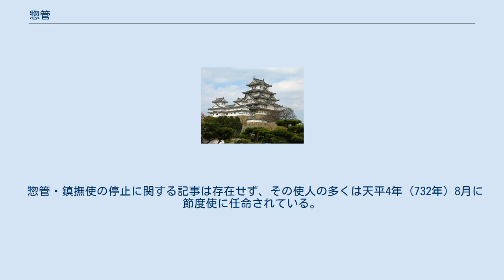惣管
惣管（そうかん）とは、奈良時代の初めに畿内の治安維持と行政監察を任務として置かれた臨時の官職である。
鎮撫使とともに設置された。
 天平3年（731年）11月に、畿内に大惣管・副惣管、山陰道・山陽道・南海道に鎮撫使を設置したとある。
この時大惣管には新田部親王、副惣管には藤原宇合が任命され、宇合及び、鎮撫使に任命された多治比県守・藤原麻呂・大伴道足は参議であった。
 『続日本紀』巻第十一によると、 大惣管（だいそうくゎん）は剣（つるぎ）を帯びて、勅（みことのり）を待つ。
副惣管（ふくそうくゎん）は大惣管に同じ とあり、帯剣したままで、天皇の口勅による命令を直接受けることができた。
判吏（判官）2人、主事（主典）4人が随行し、内外の文官や武官で六位以上のもので、兵術や文筆に素養のあるものを抽出して任命された。
大惣管には傔仗10人、副惣管には6人が与えられた。
傔仗、および鎮撫使の随身は弓矢で武装することになっており、朝夕つつしんで仕えることになっていた。
彼らは惣管や鎮撫使の査定を受け、『考課令』69条「考帳内条」、『選叙令』14条「叙舎人史生条」に基づいて、叙位の対象とされた。
惣管が管轄区域の現地に赴く場合は、騎兵30疋を従えることが許された。
 その職掌は、平城京と畿内の兵馬を差発（動員）することであり、徒党を組んで集団の勢いをかり、老人や年少のもの、貧賤の者をおどし、圧迫したり、奪ったり、時政を是非し、人物の批判をしたりする者、およびよこしまなことや冤罪に関することを調査し、盗賊や妖言、自ら衛府の役人でもないのに、兵刃（武器）をとるものを断罪し、適当な時に国司や郡司の治績を巡察して、彼らの善悪を知ったら、必ず朝廷に奏聞することであった。
報告が遅れて、恩赦になるようなことのないようにせよ、とも定められており、罪を犯した者を見つけたならば、杖罪で100杖以下の場合はまず判決を下し、その場で奏聞することも定められてあった。
鎮撫使にも同様の権利が与えられたが、兵馬差発については、惣管だけにしか認められなかった。
 これらは、天平2年（730年）9月以降の京・諸国の盗賊・海賊の害、安芸国・周防国の人による死魂の妖祠、京の山原における多人数の集会、兵馬人衆を発しての狩猟の横行などの社会不安によるものであり、さらに言えば、長屋王の変や渤海使の来朝、旱害・飢餓による人心の動揺や社会不安による反国家的な動きに対し、武力による鎮圧を図ったものである。
とりわけ反政府的な行動、私的な武力に対して、律令政府が厳しい警戒的な態度を示したことが窺われる。
 惣管・鎮撫使の停止に関する記事は存在せず、その使人の多くは天平4年（732年）8月に節度使に任命されている。